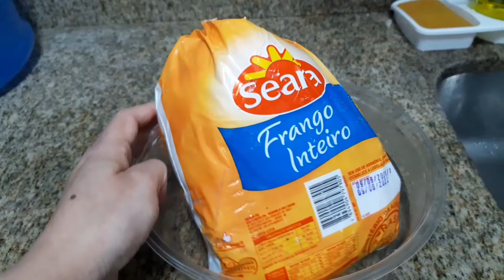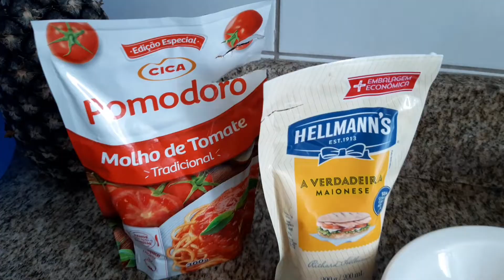O SEGREDO FRANGO ASSADO MACIO SUCULENTO O DE PADARIA FICAR atrás no sabor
FRANGO RESECADO NUMCAR MAIS VEJA O VÍDEO ATÉ O FINAL E VEJA COMO EU FAÇO ESSE FRANGO FICAR MAIS SABOROSO DO QUE O DE PADARIA NOSSA SEM FALAR NO SABOR FICAR DELÍCIOSO D MAIS😋😋😋

SE ESCREVER NO CANAL ATIVA O SINO PRA RECEBER OS VÍDEOS QUANDO EU POSTAR

QUER MI SEGUIR NO ISTAGRAN AP101 FRACIS SOUZA

RECEITA FÁCIL

DEIXA O FRANGO NA GELADEIRA A NOITE TODA NESSE TEMPEIRO

1 COLHER DE CHÁ DE COLORAL

1 COL  DE CHÁ DE TEMPEIRO BAIANO

1 COL DE CHÁ DE ORÉGANO

VINAGRE A GOSTO

3 DENTES DE ALHO

NO OUTRO DIA

2 COL DE SOPA DE EXTRATO DE TOMATE

2 COL DE SOPA DE MAIONESE

COLOCAR PRA ASSAR COM MEIA XICARA DE ÁGUA NO REFRATÁRIO

EM 230GRAUS  1HORA E 40 MINUTOS

AGORA É SÓ COMER ESSA DELÍCIA DE FRANGO BEM MACIO SUCULENTO O MELHOR QUE VOCÊ IRÁ FAZER😋😋😋😋😋😋😋😋

DEIXA SEU LAIK SEMPRE NO VÍDEO OBRIGAD A TODOS